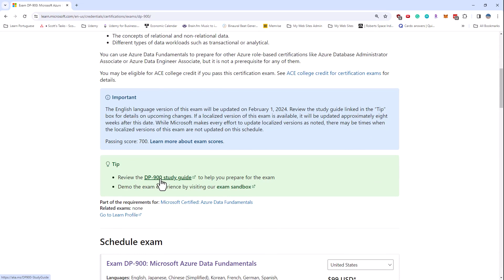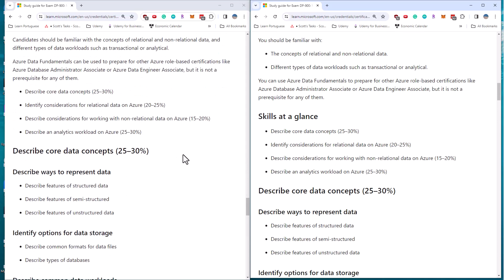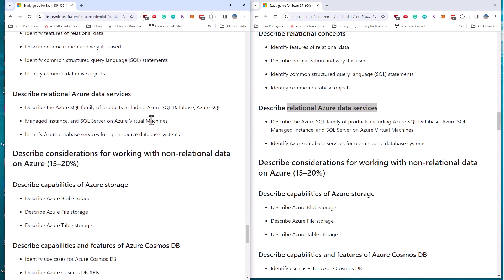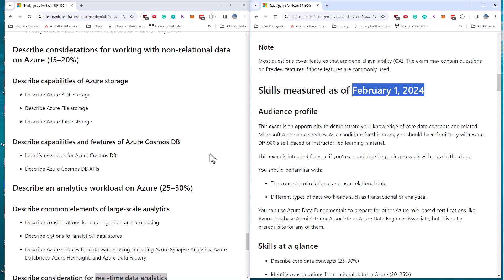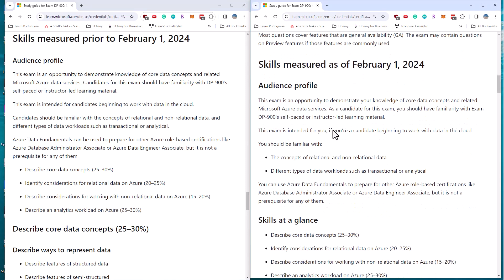DP-900 Exam Updates - February 2024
The landing page for the DP-900 Azure Data Fundamentals exam shows there is an update February 1, 2024, but there's not really anything to worry about. The changes are entirely cosmetic.